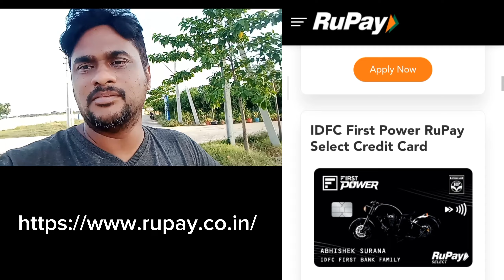creditcard ఉపయోగించి ఫోన్ పే గూగుల్ పే ఏ క్యూఆర్ కోడ్ అయినా స్కాన్ చేయండి ఎటువంటి చార్జెస్ లేవు